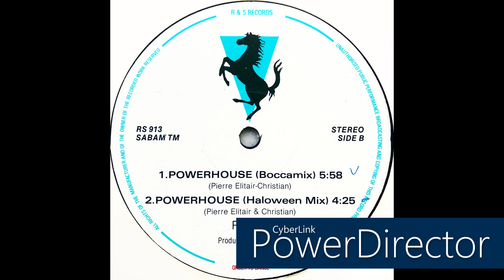Pulse • Powerhouse (Haloween Mix) (1990)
Members: CJ Bolland & Pierre Elitair

Label: R & S Records
Cat. #: RS 913
Format: Vinyl, 12", 45 RPM, White Labels
Release date: 1990
Country: Belgium